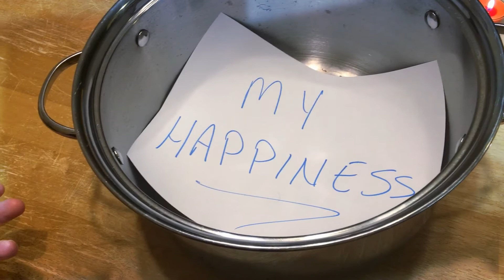Tony Fonte - Are You Sacrificing YOUR Happiness?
Are you sacrificing your happiness?

Watch the latest episode of The Tony Freakin Fonte Show to find out.

At first, instinctively, you may respond with a resounding NO!

But is that really true?  Do you struggle with anger, stress, overwhelm, or struggle in general?

If so, you may be sacrificing your happiness.

Why though?

Through the stories and experiences we bought into and defined throughout our lives starting in childhood.

These stories and beliefs are working "under the radar," outside of our conscious minds, affecting how we think, feel, act, and what we see in our physical worlds.

Watch as Tony shares his unique gift of combining fun with painful experiences.

You will laugh and be inspired through the same message.

Tony was a guy that struggled with anger, bitterness, insecurities, and was toxic most of his life.

He wanted to be the best man and dad he could be for his daughter, but always seemed to fall short no matter what he tried.

He was finally able to break the cycle allowing him to find freedom mentally, emotionally, spiritually, with love, with time, and physically and have fun in life, choose the experiences he wanted to experience, and build an amazing relationship with his daughter.

He began living the life he always dreamed of.

Now he shows dads with daughters how to do the same.

When you're ready, Tony will show you how to make the life you're dreaming of a reality.  Break the cycle, create freedom and have fun, choose the experiences you want, and build an amazing relationship with your daughter.

Take your life to next level and show up powerfully!

Be the man you have always wanted to be.  Be the dad your daughter needs you to be.

He is currently filling group coaching programs and is looking for a select few people to work with.  See if you qualify to join and take your life to the next level!